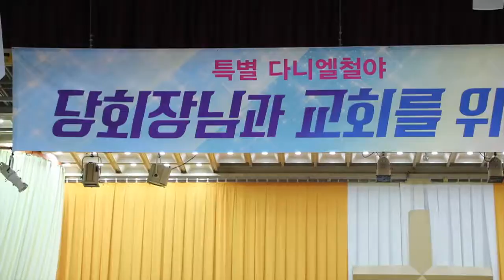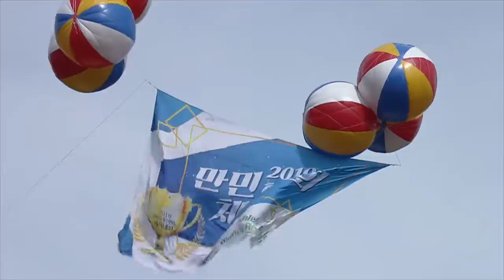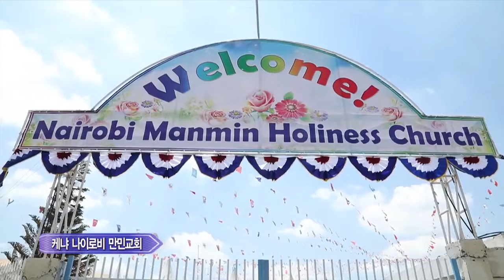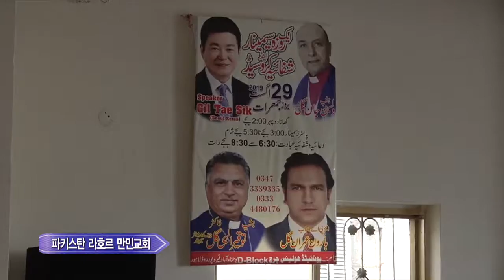(韓)マンミンマガジン1096回神様が下さった恵みによって幸せ2019.9.20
★Africa　Kenya
国名：ケニア共和国　Republic of Kenya
(アフリカ東部の共和国(とうぶのきょうわこく)）
アフリカのケニアの首都：ナイロビ
公用語：英語
言語：国語はスワヒリ語です。ホテル、ロッジ、空港、お店などでは、公用語である英語が通じます。
人口：4,486万人（2014年 / 世銀
大統領：ウフル・ケニヤッタ (2013年〜)
政体：共和制
民族：キクユ族、ルオ族、マサイ族、ソマリ族など、40以上の民族からなる
ケニア共和国（ケニアきょうわこく）、通称ケニアは、東アフリカに位置する共和制国家で、イギリス連邦加盟国である。北にエチオピア、北西に南スーダン、西にウガンダ、南にタンザニア、東にソマリアと国境を接し、南東はインド洋に面する。
自然・地理：アフリカ大陸の東海岸に赤道をまたがるように位置するケニアの面積は約586,600平方キロメートル。日本の約1.5倍の国土を有します。内水域はおよそ10,700平方キロメートルで、この大半はヴィクトリア湖およびトゥルカナ湖が占めています。ケニアは、雪をいただく氷河作用を受けた高山、断層と火山の大地溝帯、古代の花崗岩の丘、平坦な砂漠地形、サンゴ礁と小島などがあり、多様性に富んだ地形が特徴となっています。
主な宗教：キリスト教、イスラム教、伝統宗教など。

スワヒリ語のあいさつ
こんにちは：ジャンボ
ありがとう：アサンテ
ごめんなさい：ポーレサーナ
さようなら：クワヘリ
はい：ンディヨ
いいえ：ハバナ

★Congo
コンゴ民主共和国（Democratic Republic of the Congo）
(アフリカ中部の共和国(ちゅうぶのきょうわこく))
コンゴ民主共和国は、中部アフリカに位置する共和制国家。北西にコンゴ共和国、南西にアンゴラ、南にザンビア、東にタンザニア、ブルンジ、ルワンダ、北東にウガンダ、南スーダン、北に中央アフリカ共和国と国境を接し、西は大西洋に面する。
公用語：フランス語
通貨：ザイール
1)面積：234.5万平方キロメートル
2)人口：8,134万人（2017年，世銀）
3)首都：キンシャサ
4)民族：部族の数は200以上，大部分がバントゥー系
5)言語：フランス語（公用語），キスワヒリ語，リンガラ語，チルバ語，キコンゴ語等
6)宗教：キリスト教（80％），イスラム教（10％），その他伝統宗教（10％）
7)政体：共和制
8)元首：フェリックス・アントワン・チセケディ・チロンボ大統領
9)議会：上院（120議席），国民議会（500議席）
10)政府
（1）首相　シルヴェストル・イルンガ＝イルンカンバ
（2）外務大臣　マリー・トゥンバ＝ンゼザ
11)大統領：2019年チセケディ大統領就任

★パキスタン(Pakistan)
公用語：英語、ウルドゥー語
通貨：パキスタン・ルピー
人口：1億9323万9000（2013推計。アザドカシミール准州およびアフガン難民を含む）。
大統領：マムヌーン・フセイン (2013年〜)
ランドマーク：バードシャーヒー・モスク、ラホール城、もっと見る
面積：88万1889km2（アザドカシミール准州を含む）。
首都：イスラマバード。
イスラム教徒は97%。
パキスタン・イスラム共和国、通称パキスタンは、南アジアの国家で、イギリス連邦加盟国である。首都はイスラマバード。最大の都市はカラチ。面積は80万km²で日本 の約2倍程。

행복주신 하나님의 은혜
1. 뉴스
 특별 다니엘 철야 2차 첫날 소개, 인도네시아 오순절 교단 목회자 일행 본 교회 방문, 서산만민성결교회 창립예배 및 담임목사, 권사 취임예배

2. 행복주신 하나님의 은혜(해외 간증 모음)
우리 삶 속에 넘쳐나는 권능의 증거.
오늘은 시공간을 초월한 권능의 역사를 체험한 해외 성도들을 만나봅니다.
- 루스 아키니야 자매 (케냐 나이로비 만민교회) / 오른팔 마비
- 하룬 임란 길 목사 (파키스탄) / 신시아(셀리악병) 등
- 골로 브릿지 성도 (콩고 킨샤사 만민교회) / 류머티즘